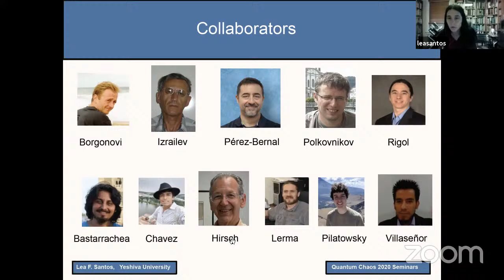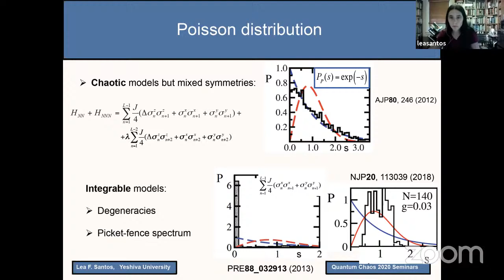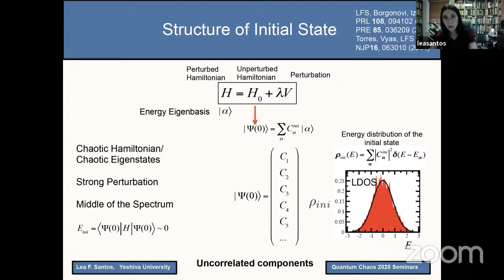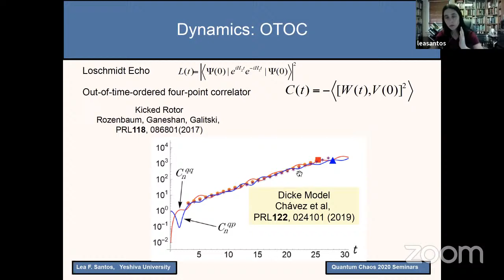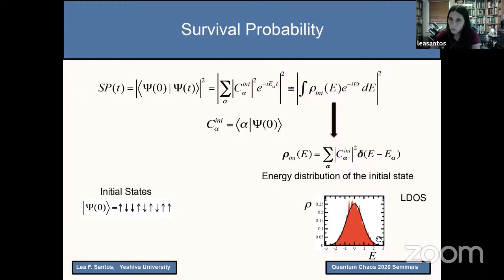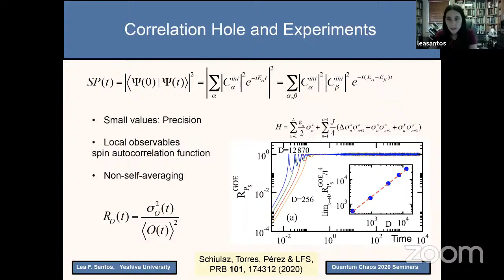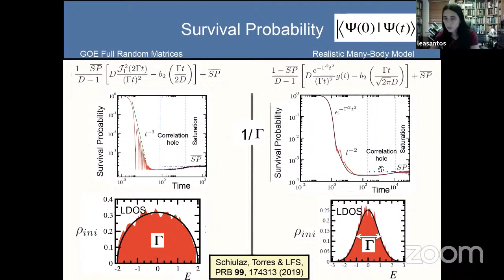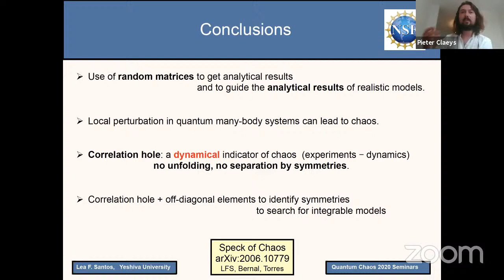QChaos2020 - Lea Santos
"Indicators of many-body quantum chaos and time scales for equilibration",  Lea Santos (Yeshiva University)

Chaos2020 - Quantum Chaos online seminar series - August 13th